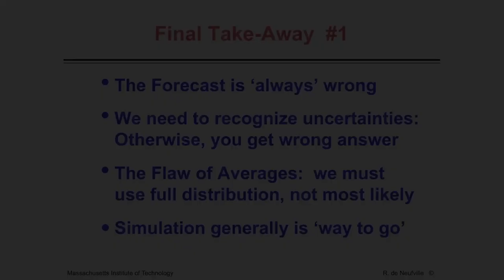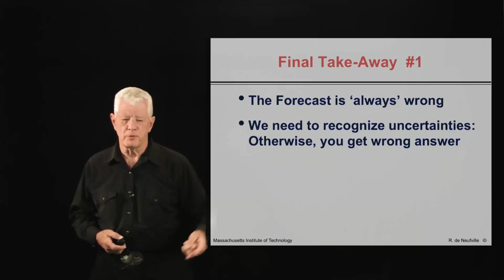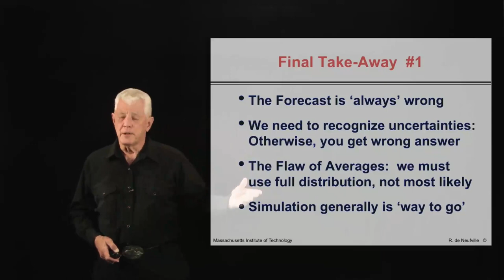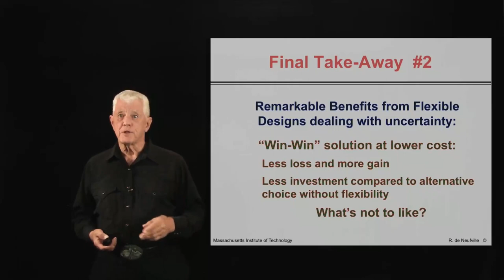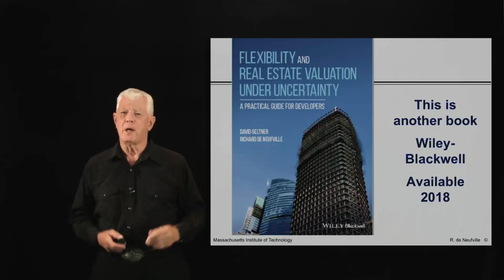Unit 4: Parking Garage Case Example, Video 6: Flexibility is Win-Win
MIT IDS.333 Risk and Decision Analysis, Fall 2021
Instructor: Richard de Neufville

The take-aways from the Garage are: (1) you need to deal with uncertainties to get correct answers in uncertain world, and (2) in this context Flexibility in Design offers the possibility of Win-Win solutions.